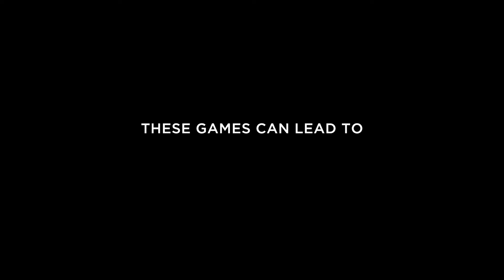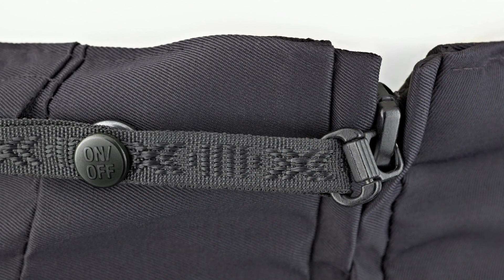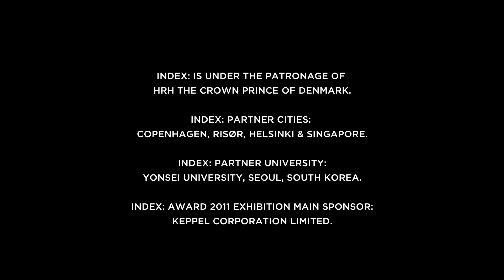Hövding - Index Award 2011 Winner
Hövding is a bicycle helmet unlike any other on the market. It’s ergonomic, it’s practical, it complies with all safety requirements and it’s subtle and blends in with what you are wearing, because it is worn as a collar around the neck. The collar contains a folded up airbag that you will only see if you happen to have an accident. The inflated airbag is shaped like a hood, surrounding and protecting the bicyclist’s head, and the trigger mechanism is controlled by sensors which pick up the abnormal movements of a bicyclist in an accident.